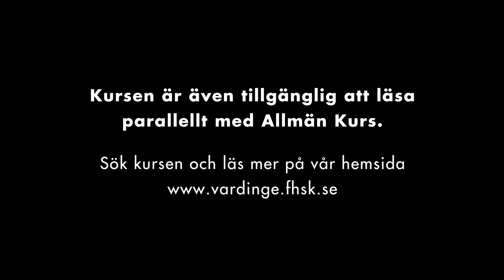Ekologisk odling | Trädgård och Hantverk på Vårdinge Folkhögskola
Självhushåll, jordbruk, balkong eller trädgård. Grunder om skörd, grönsaker, växter, frukt och bär. För trädgårdsmästare såväl som nybörjare. En utbildning med livsavgörande kunskap.

Det handlar om learning by doing. Alla utbildningar på Vårdinge Folkhögskola ger en balans mellan innovativ formgivning och traditionellt hantverk på en och samma gång. Du får möjlighet att utvecklas i ditt kreativa skapande men också som människa.
Det finns möjlighet läsa in grundläggande behörighet till högskolan om du väljer att studera på Allmän kurs Ekologisk odling | Trädgård och Hantverk.
Filmen är producerad av Studio Ateljén.